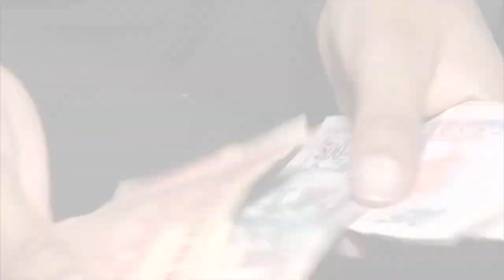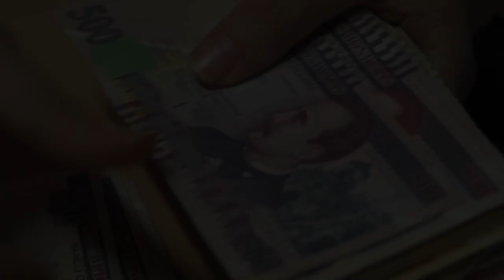¡Endeudados! A $11 mil millones asciende Deuda Pública de Honduras, un 45.9% del PIB